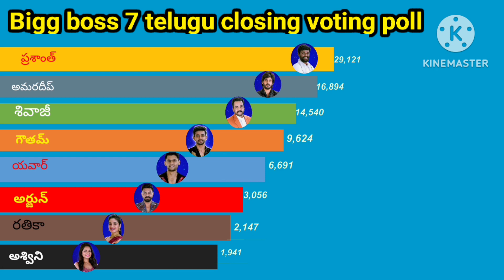this week elimination voting poll result //Bigg boss 7 eliminated voting latest updets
Bigg Boss 7 Telugu 12th week elimination and voting poll results